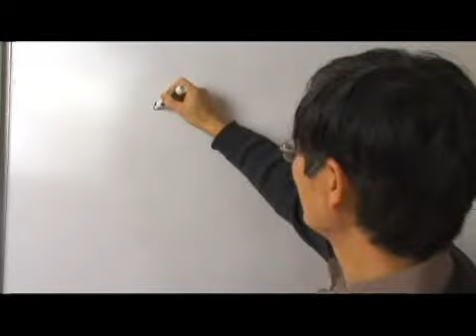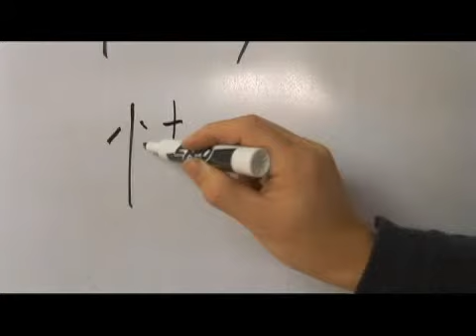Chinese Symbols for Stage Fright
Chinese Symbols for Stage Fright. Part of the series: Chinese Symbols With Xin Radical Part 1. Learn the Chinese symbols for &quot;stage fright&quot; with tips on writing and pronouncing Chinese characters from a Chinese language specialist in this free video on Chinese words and phrases.